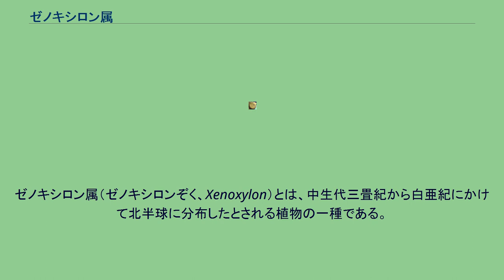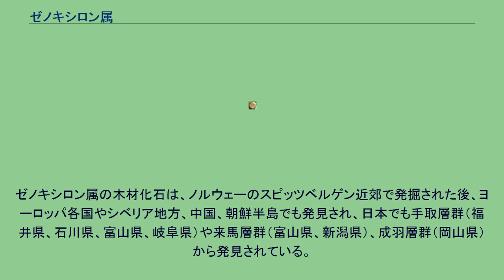ゼノキシロン属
ゼノキシロン属（ゼノキシロンぞく、Xenoxylon）とは、中生代三畳紀から白亜紀にかけて北半球に分布したとされる植物の一種である。
裸子植物（針葉樹）であろうとされているが、どの種に近いのかが判明しない。
ゼノキシロン属（Xenoxylon）は、ラテン語の「xeno-：不明な」と「-xylon：材」から命名された。
そのため、「ザイシツフメイ属」と訳される場合もある。
ゼノキシロン属の種は、ノルウェーのスピッツベルゲンのジュラ紀後期の地層にて報告されたピヌテス・ラティポロサス（Pinutes latiporosus、後にゼノキシロン・ラティポロスムと改名）が最初である。
ゼノキシロン属は、世界各地で発見され10数種ほど知られている。
ゼノキシロン属は、三畳紀末からジュラ紀にヨーロッパからアジアにかけての北半球に分布を広げていたが、白亜紀にはヨーロッパから衰退し、白亜紀後期にはサハリンやアラスカにわずかに分布変遷し、白亜紀末で絶滅したことがわかってきた。
しかし、木材構造から針葉樹の一種であることが分かっているが、現在のどのグループに近いのかは不明である。
ナギに近いポドザミテス属（Podozamites）と共産することが多く、その仲間とする見解もある。
ゼノキシロン属の木材化石は、ノルウェーのスピッツベルゲン近郊で発掘された後、ヨーロッパ各国やシベリア地方、中国、朝鮮半島でも発見され、日本でも手取層群（福井県、石川県、富山県、岐阜県）や来馬層群（富山県、新潟県）、成羽層群（岡山県）から発見されている。